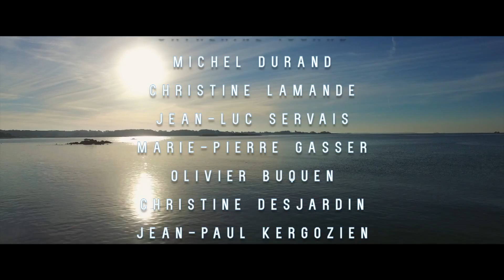Municipales 2020 - Vidéo 4 - Liste Carnac à votre image : Notre méthode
Notre méthode : un programme bâti à l'écoute des Carnacoises et des Carnacois, durant ces six dernières années.